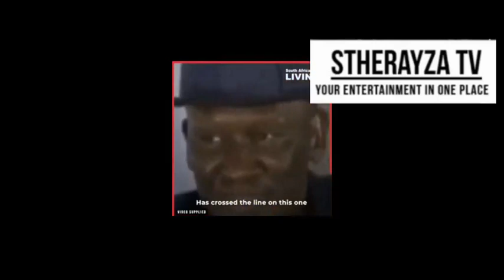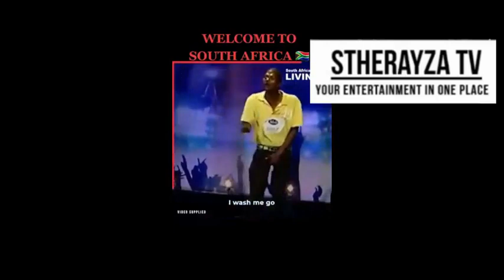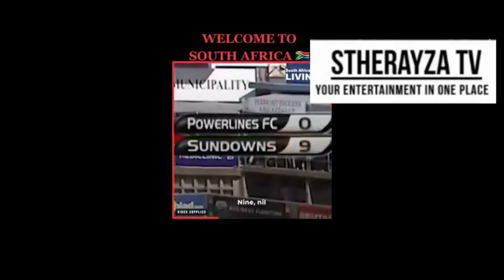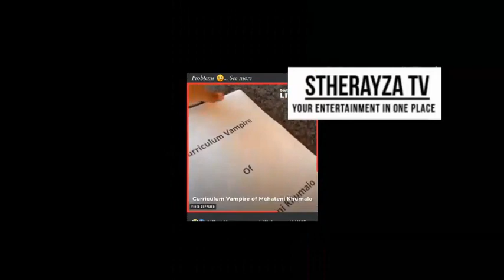South Africa🤣Funny and Confusing😂life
Funny South African Videos #02